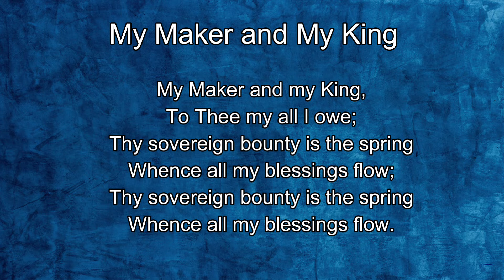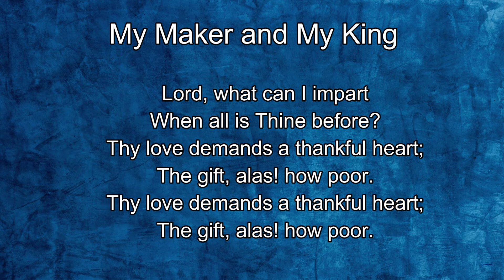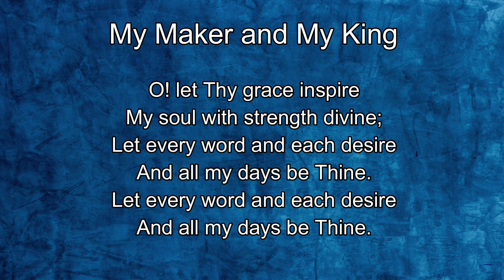015 My Maker and My King